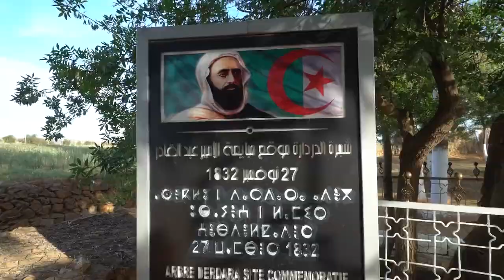الطبعة (23) للصالون الدولي للسياحة والأسفار« SITEV2024 » بقصر المعارض - الصنوبر البحري- الجزائر.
باشراف وزير السياحة و الصناعة التقليدية، تنظم محافظة الصالون الدولي للسياحة و الاسفار الطبعة الثالثة والعشرون (23) للصالون الدولي للسياحة والأسفار« SITEV2024 »  ، من 30 ماي إلى 02 جوان 2024  بالجناح المركزي لقصر المعارض - الصنوبر البحري- الجزائر.